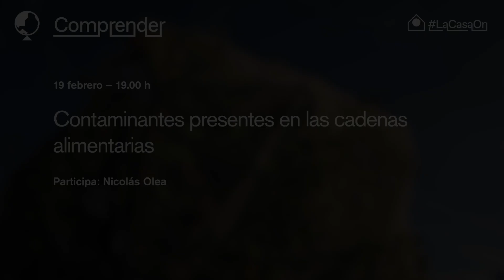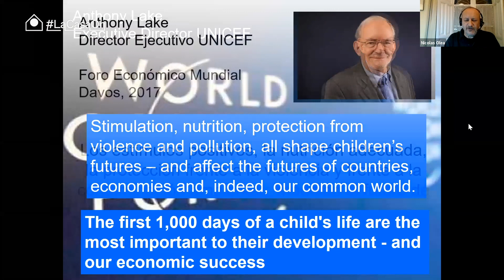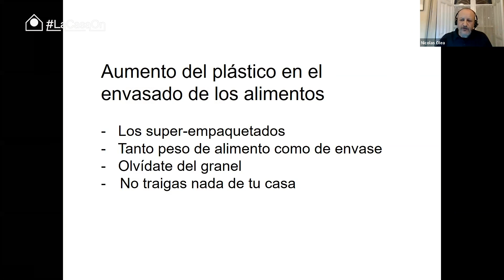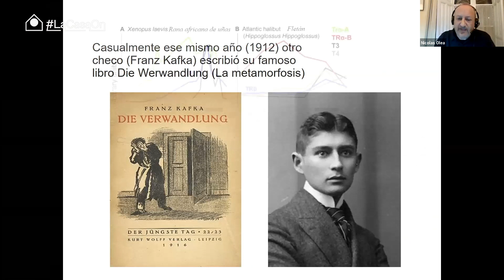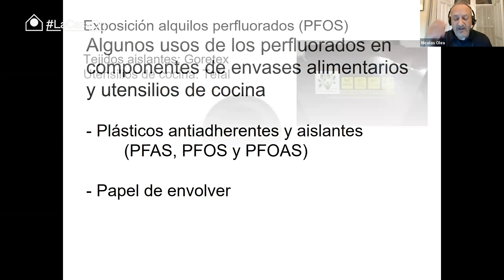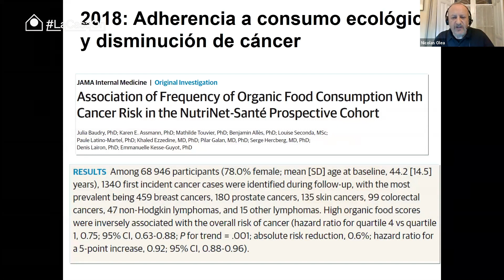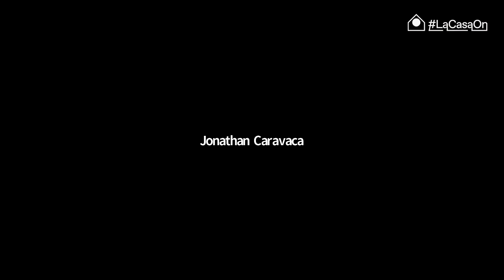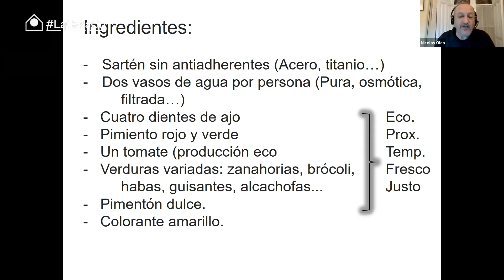Contaminantes presentes en las cadenas alimentarias, Masterclass con Nicolás Olea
¿Por qué en los últimos tiempos oímos tanto hablar de los disruptores endocrinos? ¿Qué son y cómo actúan? El doctor Nicolás Olea, una de las mayores autoridades mundiales en el estudio de la relación entre estos contaminantes químicos y el cáncer, explica en este encuentro cómo afectan a nuestra salud y analiza si las empresas, instituciones y gobiernos están haciendo lo suficiente.

Los disruptores endocrinos son una serie de sustancias químicas capaces de alterar el sistema hormonal del organismo humano y generar su disfunción, lo que puede causar diferentes enfermedades relacionadas con la salud reproductiva de la mujer; trastornos de la función reproductora masculina; trastornos metabólicos; enfermedades neurológicas; cáncer de tiroides; o trastornos cardiovasculares.

Están presentes en alimentos, pesticidas o productos de higiene personal y su problema fundamental es que, por lo general, su efecto sobre el organismo es acumulativo e irreversible. Además, se pueden transmitir de una generación a otra sin que se haya manifestado de forma patológica.

Interviene:

Nicolás Olea, doctor y catedrático de Radiología y Medicina Física de la Universidad de Granada. Dirige un grupo multidisciplinar que estudia el medioambiente y la salud, con especial atención a la relación entre disruptores endocrinos y cáncer. Es una de las mayores autoridades mundiales en la materia.

Este ciclo es posible gracias a la colaboración de La Casa Encendida con la Cátedra de Agroecología Antonio Bello de la Universidad de la Laguna, el Instituto Canario de Investigaciones Agrarias (ICIA) y la Fundación Instituto de Agricultura Ecológica y Sostenible (FIAES).